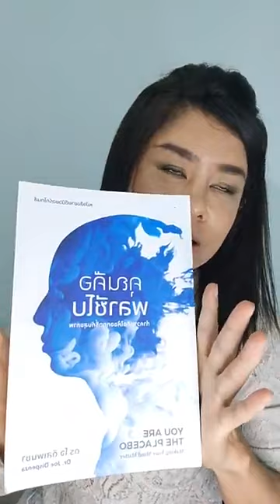โปรแกรมจิตพิชิตมะเร็ง กับ12 เทคนิคใส่ความเชื่อแบบที่ทำให้หายโรค!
12 เทคนิค พิชิตมะเร็งด้วยการโปรแกรมความเชื่อตามหลักของ ดร.โจ ดิสเพนซา